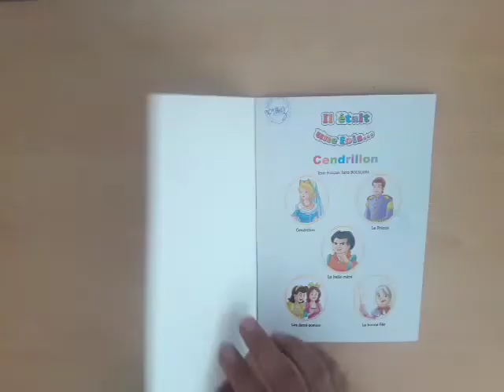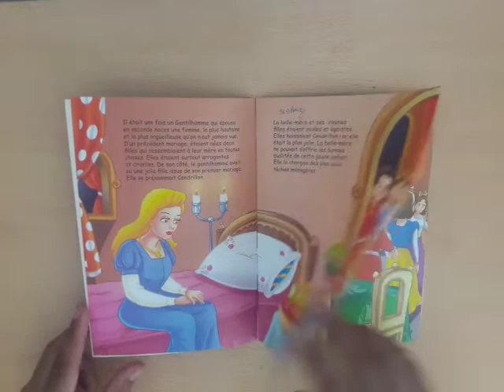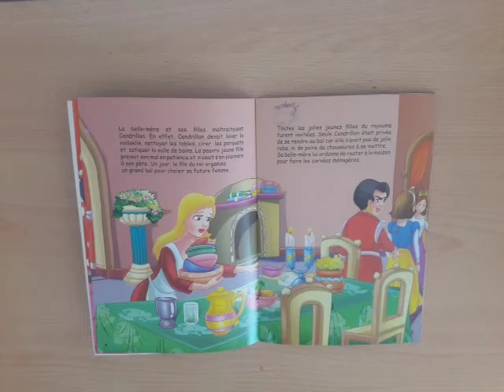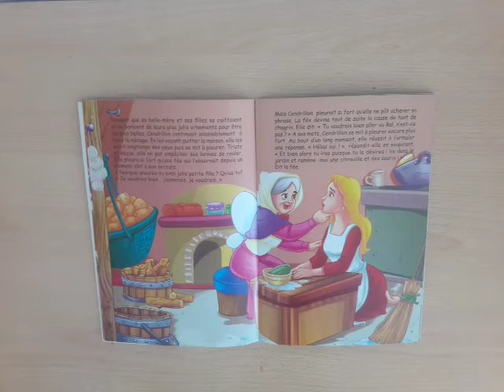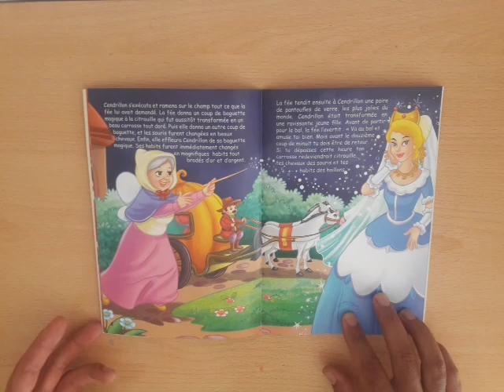Histoire pour enfants en français: Cendrillon 1ere episode |conte de fée en français